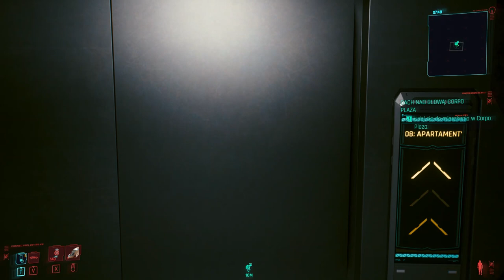CYBERPUNK 2077 ( 23G )